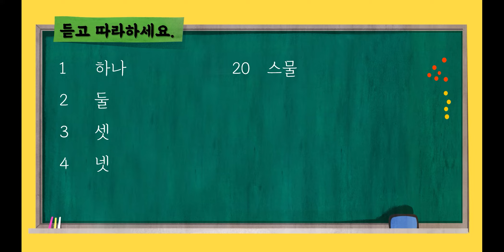Level Up Koreanisch 어휘 - 한국어 숫자 Reinkoreanische Zahlen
듣고 따라하세요.